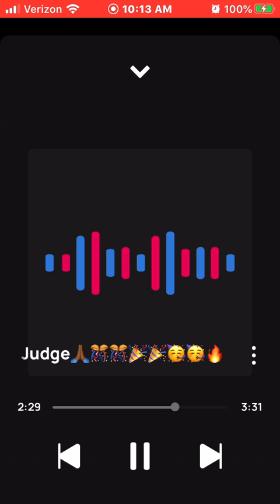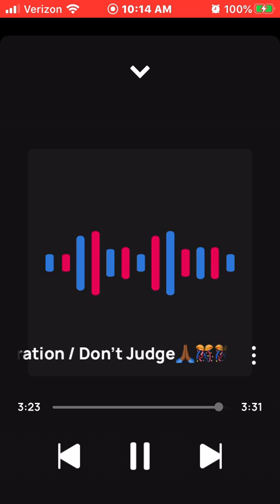King Solo illustration /Don’t Judge me🙏🏾🎊🎊🎉🎉🥳🥳🔥🔥🏆🏆💯💯